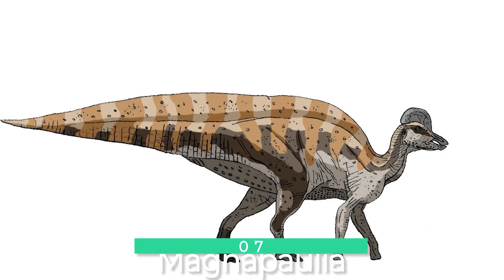Top 10 Biggest Dinosaurs To Ever Live | New Biggest Dinosaur Found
It has now been more than sixty million years since Dinosaurs became extinct, at which point they completely vanished off the face of the earth. Since the beginning of time, they still remain the biggest creatures to have existed on our planet. Welcome to this video: we will present our top 10 picks for the biggest dinosaurs that ever lived. Remember, it is not just the sheer size of the creatures we took into account, but some other various capabilities some of them had, such as strength and flying ability! So, sit back and enjoy. Many people think they know number 1: but no, T-rex is actually not the largest dinosaur to have existed!

we wanted to share with you some new exciting news. January 2021 scientist have discovered and unearthed a massive, 98 million year old fossils in southwest Argentina. Pieces of fossilized bone belonging to the giant Sauropod appear to be 10 to 20 percent bigger than those attributed to the biggest dinosaur ever identified.

#9: Gigantoraptor
his may sound like a really scary name, but Gigantoraptor lived only at the end of the Cretaceous Period and was not exactly a raptor in the traditional sense. They had a height of about 19 feet and weighed about two tons – that is about 1,800 KG. Again, that can be misleading information if you are thinking that they would have been a major threat to other dinosaurs. Why? That is because a recently found fossil of this dinosaurs revealed that it actually had no teeth at all. They have opened doors to more questions than we have answers available for now, but they seem to have been by far the largest creature that resembled a bird. Ever seen a rooster trying to fly? Well, kind of that scene with the rooster only 500 times heavier.

#5: Paralititan
Unfortunately, not enough fossils of the Paralatitan have been discovered for scientists to get to know about them in detail. However, the size of its humerus revealed a lot. It pretty much put them at the top of the list of sauropods if the sheer size is what we are talking about. It was easily about 85 feet in length and had a staggering weight of nearly 59 tons. Just to put it in perspective, that is more than 2 firetrucks worth of weight. Since this was an herbivore, it seems quite likely that it must have been hunted by other carnivore dinosaurs. As they had that huge of size, carnivorous dinosaurs must have hunted it in groups as it would have been a fairly difficult task.

#3: Dreadnoughtus
Dreadnoughtus was discovered not too long ago in 2005 in Argentina. You can imagine its size by the fact that it took Paleontologists about four summers to dig out the fossils of this absolute beast. Combine the weight of 4 T-rex; you would have your average Dreadnoughtus walking around. They were about 85 feet in length and had a massive weight of around 65 tons. It may not have been the very biggest dinosaur to exist on our planet, but it is referred to as the one terrestrial creature with the largest mass to have existed. And remember, this is the type of dinosaur that we literally know the most about. Why? Because it is the one kind that has the complete skeleton of itself discovered.